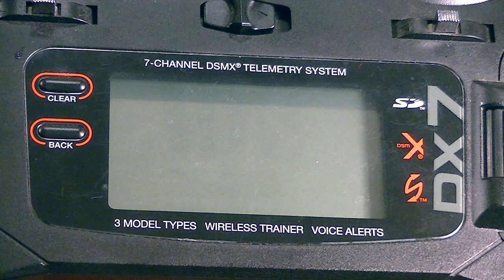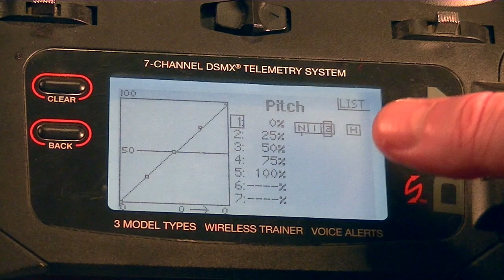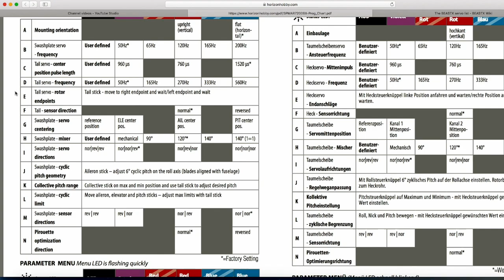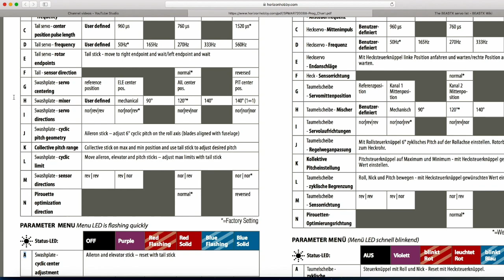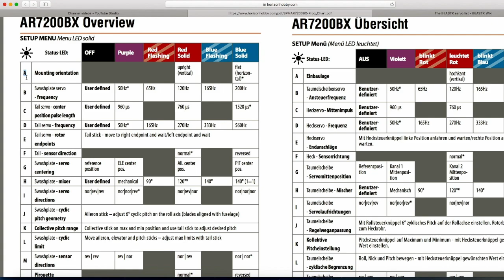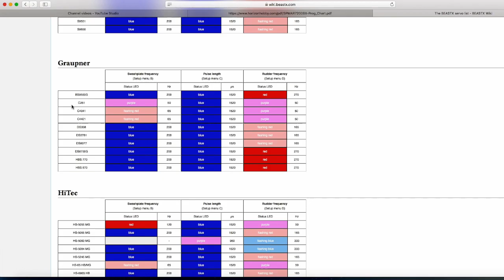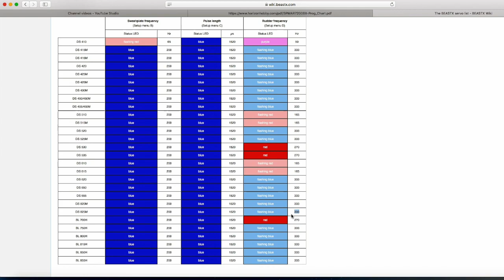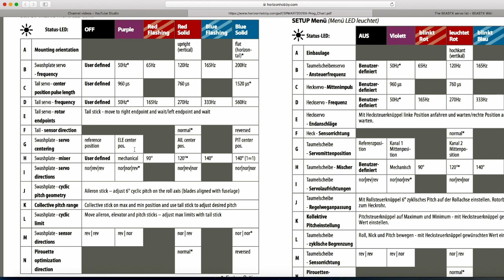AR7200BX / Beast X : Setup Guide #1 (FreddyCanFly)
In this video series we will cover the full setup process for the AR7200BX / Beast X flybarless systems.